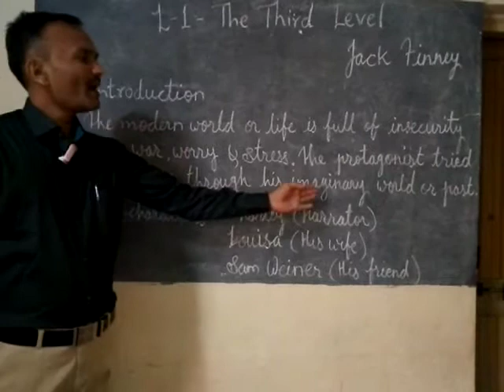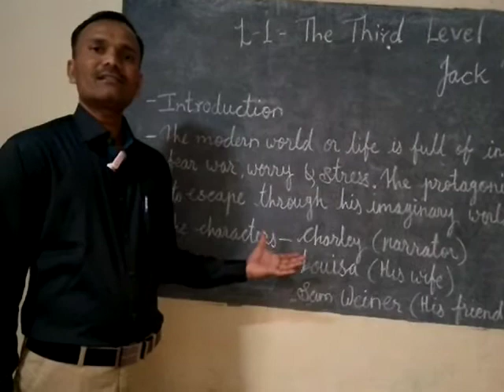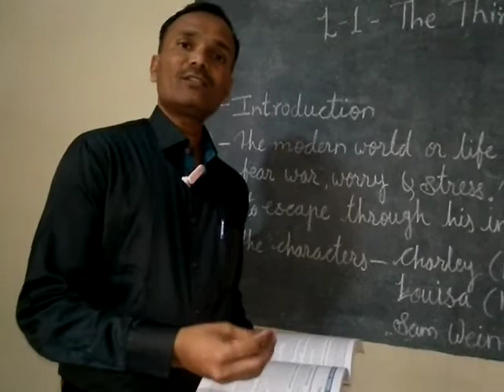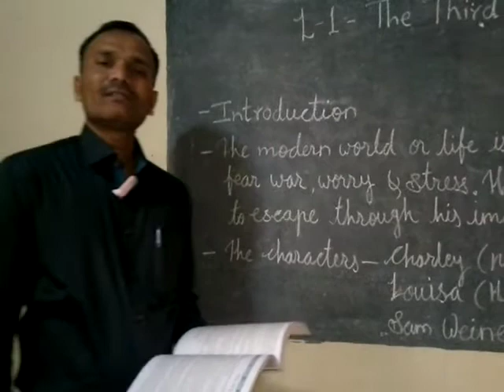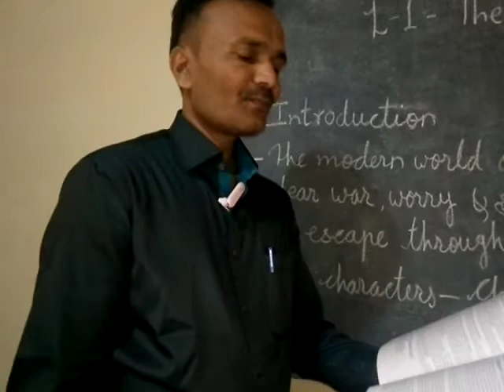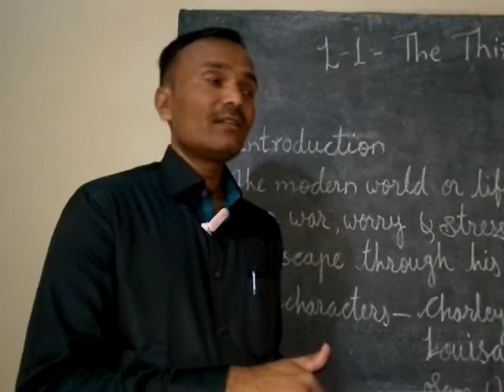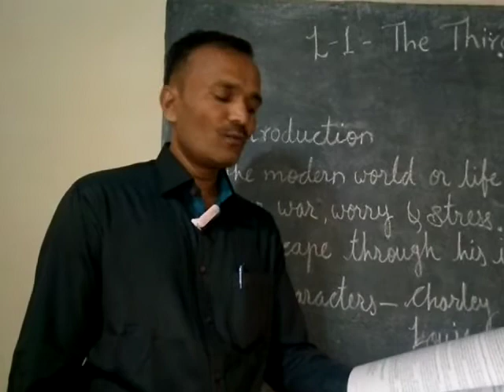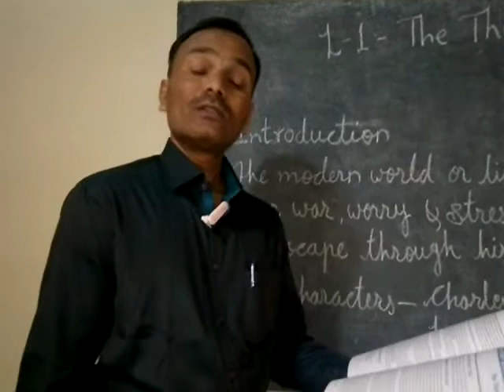Class12 English(Vistas) Lesson 1- The Third Level (Part 1)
Mr Shailesh Jadhav